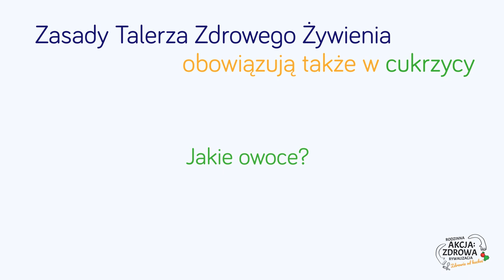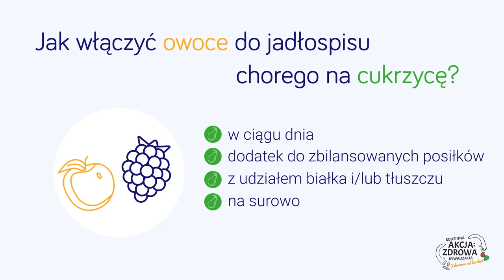Tydzień 3: Wyzwanie żywieniowe - Cukrzyca a owoce